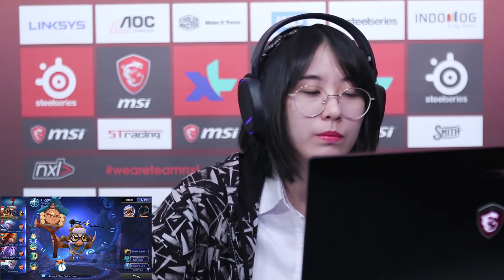XL Home - LARISSA MAIN DIGGIE, FULL FACECAM GUYS !!!!!!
Follow TEAMnxl:
● Cooler Master
Video Editor : Immanuel Gratia (@nyxveria)
Videographer : Daniel Setia Susanto (@who_daniel)